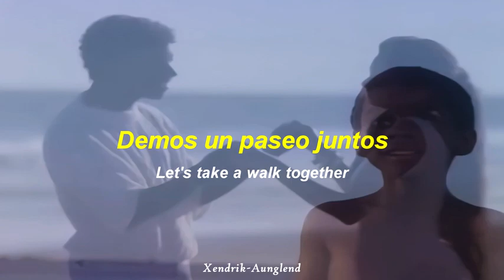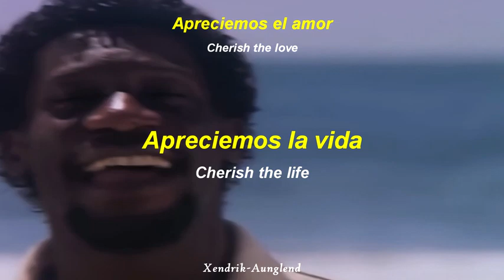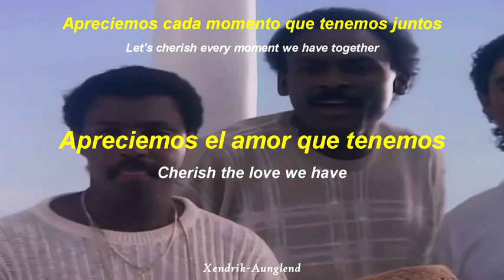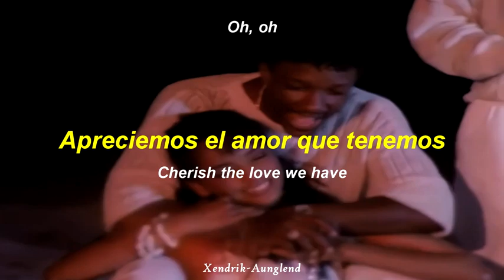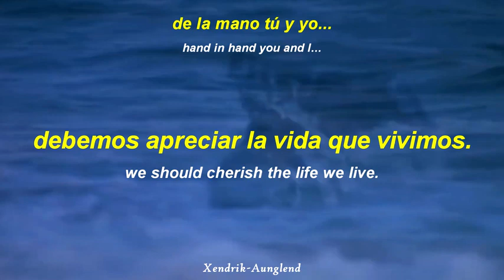Kool & The Gang Cherish